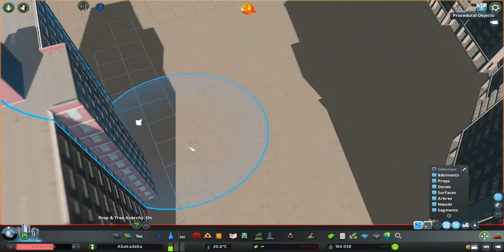Abakadaba S2 Ep 33 | Redesign of the poor neighborhood | Cities Skylines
Hello everyone, in this Episode, we are going to redesign the poor neighborhood because in the two previous episodes, the neighborhood looks more like a chic neighborhood than a poor neighborhood, we are going to put buildings typical of the Bronx, with a residential complex consisting of a slab.

Abakadaba is a Cities Skylines Series which takes place in a tropical island, Abakabada has its Own Country, which is located in Asia, it is inspired either by the cities of another creator, like Columbia City, Thando or Littletown, or by cities or countries very real like the Seychelles, Mauritius, Miami, Nassau, Tampa, or even Honolulu. Abakadaba is famous for being a rich and luxurious island, but behind this rich aspect there are some neighborhoods which are poor.

French V

Bonjour à Tous, dans cette Épisode, nous allons faire réfondé le quartier pauvre parce que dans les 2 présedent épisodes, le quartier resemble plus à un quartier un peu chic que à un quartier pauvre, nous allons mis des immeuble typique du Bronx, avec un complexe résidentiel composé d'une dalle.

Abakadaba est un Série Cities Skylines qui se passe dans île tropicale, Abakabada possede son Propre Pays, qui se situe en Asie, elle est inspirée soit des villes de d'autre créateur, comme Columbia City, Thando ou Littletown, soit de villes ou pays bien réelle comme les Seychelles, Maurice, Miami, Nassau, Tampa, ou enocre Honolulu. Abakadaba est réputée pour etre une île riche et luxueue, mais derière cette aspecte riche, il y'a certains quartier qui sont pauvre.

Arab V

مرحبًا بالجميع ، في هذه الحلقة ، سنعيد تصميم الحي الفقير لأنه في الحلقتين السابقتين ، يبدو الحي وكأنه حي أنيق أكثر من كونه حيًا فقيرًا ، سنضع مبانٍ نموذجية في برونكس ، مع مجمع سكني تتكون من بلاطة.

Abakadaba هي سلسلة مدن Skylines تجري أحداثها في جزيرة استوائية ، Abakabada لها بلدها الخاص ، والتي تقع في آسيا ، وهي مستوحاة إما من مدن منشئ آخر ، مثل Columbia City أو Thando أو Littletown ، أو من المدن أو البلدان حقيقية جدًا مثل سيشيل أو موريشيوس أو ميامي أو ناساو أو تامبا أو حتى هونولولو. تشتهر Abakadaba بكونها جزيرة غنية وفاخرة ، ولكن خلف هذا الجانب الغني توجد بعض الأحياء الفقيرة.

Korean V

안녕하세요, 이번 에피소드에서는 가난한 동네를 재 설계 할 것입니다. 이전 두 에피소드에서 동네가 가난한 동네보다 더 세련된 동네처럼 보였기 때문에 우리는 브롱크스의 전형적인 건물을 주거 단지와 함께 둘 것입니다. 슬래브로 구성됩니다.

Abakadaba는 열대 섬에서 열리는 Cities Skylines 시리즈이며, Abakabada는 아시아에 위치한 자체 국가를 가지고 있으며 Columbia City, Thando 또는 Littletown과 같은 다른 제작자의 도시 또는 도시 또는 국가에서 영감을 얻었습니다. 세이셸, 모리셔스, 마이애미, 나소, 탬파 또는 호놀룰루와 같이 매우 현실적입니다. 아 바카 다바는 부유하고 호화로운 섬으로 유명하지만이 풍요로운면 뒤에는 가난한 이웃이 있습니다.

Spanish V

Hola a todos, en este Episodio vamos a rediseñar el barrio pobre porque en los dos episodios anteriores el barrio parece más un barrio chic que un barrio pobre, vamos a poner edificios típicos del Bronx, con un complejo residencial. que consta de una losa.

Abakadaba es una serie Cities Skylines que se desarrolla en una isla tropical, Abakabada tiene su propio país, que se encuentra en Asia, está inspirada ya sea en las ciudades de otro creador, como Columbia City, Thando o Littletown, o en ciudades o países muy real como Seychelles, Mauricio, Miami, Nassau, Tampa o incluso Honolulu. Abakadaba es famosa por ser una isla rica y lujosa, pero detrás de este aspecto rico hay algunos barrios que son pobres.

German V

Hallo allerseits, in dieser Episode werden wir das arme Viertel neu gestalten, da in den beiden vorherigen Folgen das Viertel eher wie ein schickes Viertel als wie ein armes Viertel aussieht. Wir werden für die Bronx typische Gebäude mit einem Wohnkomplex errichten bestehend aus einer Platte.

Abakadaba ist eine Cities Skylines-Serie, die auf einer tropischen Insel stattfindet. Abakabada hat ein eigenes Land, das sich in Asien befindet. Es ist entweder von den Städten eines anderen Schöpfers wie Columbia City, Thando oder Littletown oder von Städten oder Ländern inspiriert sehr real wie Seychellen, Mauritius, Miami, Nassau, Tampa oder sogar Honolulu. Abakadaba ist berühmt dafür, eine reiche und luxuriöse Insel zu sein, aber hinter diesem reichen Aspekt stehen einige arme Viertel.

Ciao a tutti, in questo episodio ridisegneremo il quartiere povero perché nei due episodi precedenti il ​​quartiere sembra più un quartiere chic che un quartiere povero, metteremo edifici tipici del Bronx, con un complesso residenziale costituito da una lastra.

Abakadaba è una serie Cities Skylines che si svolge in un'isola tropicale, Abakabada ha il suo paese, che si trova in Asia, è ispirata alle città di un altro creatore, come Columbia City, Thando o Littletown, o da città o paesi molto reale come Seychelles, Mauritius, Miami, Nassau, Tampa o anche Honolulu. Abakadaba è famosa per essere un'isola ricca e lussuosa, ma dietro questo aspetto ricco ci sono alcuni quartieri poveri.